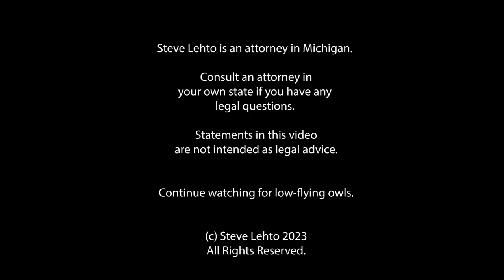GoodRx Fined $1.5M for Sharing Users' Private Information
It answers the question of how the discounts made sense.